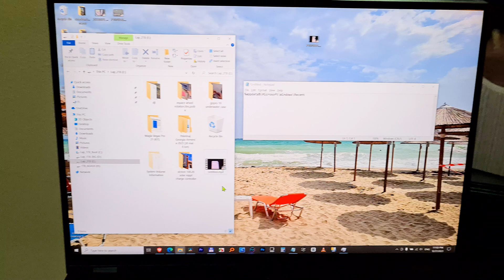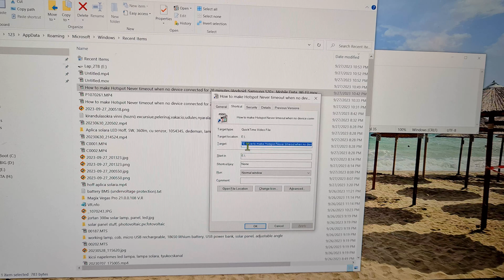How to Recover a File Name after the file was Deleted and Recycle Bin was Emptied (Recent folder)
%appdata%\Microsoft\Windows\Recent

Copy and then paste the above link into the address bar of File Explorer

Using this method you can recover only the NAME of the deleted file, NOT the file itself! To recover deleted file use an Unerase (Undelete) program (Ex: Recuva)